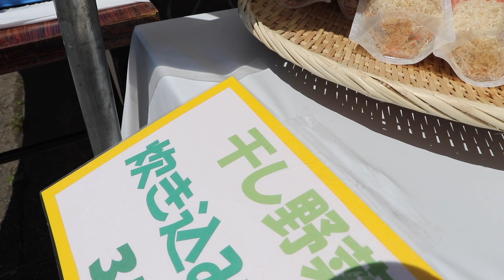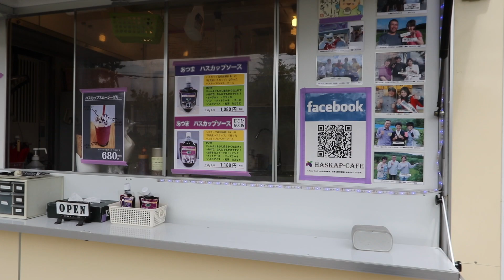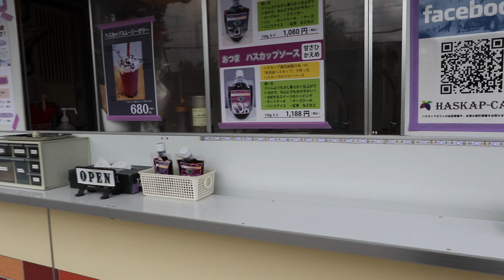つながりマルシェvol.03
つながりマルシェvol.3

北海道を元気に！　つながりマルシェ第3回目は2020年7月18日（土）、19日（金）10：00〜16：00です！
産地直送！　厚岸産カキや赤平産の赤肉メロン他、商品も充実してますます元気に開催します♫